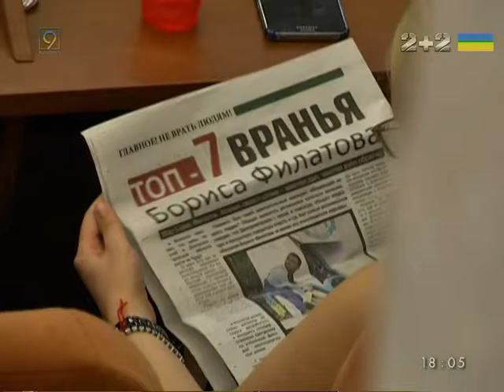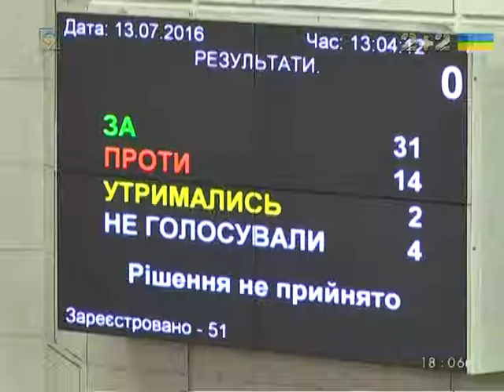Мэр Днепра - отличный инициатор. Итоги сессии горсовета.